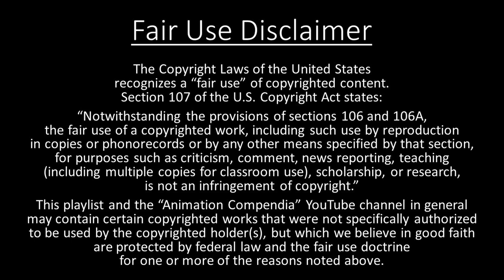The Secret of NIMH - Playlist Title Card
The Secret of NIMH (82 min)

Synopsis: Mrs. Brisby, a widowed mouse, lives in a cinder block with her children on the Fitzgibbon farm. She is preparing to move her family out of the field they live in as plowing time approaches, however her son Timothy has fallen ill, and moving him could prove fatal. Mrs. Brisby visits The Great Owl, a wise creature who advises her to visit a mysterious group of rats who live beneath a rose bush on the farm. Upon visiting the rats, Brisby meets Nicodemus, the wise and mystical leader of the rats, and Justin, a friendly rat who immediately becomes attached to Mrs. Brisby. While there, she learns that her late husband, Mr. Jonathon Brisby, along with the rats, was a part of a series of experiments at a place known only as N.I.M.H. (revealed earlier in the story as the National Institute of Mental Health). The experiments performed on the mice and rats there boosted their intelligence, allowing them to read without being taught and to understand things such as complex mechanics and electricity. The rats and Mr. Brisby escaped from N.I.M.H. and came to live on the Fitzgibbon farm. The rats created a home for themselves under Mrs. Fitzgibbon's rose bush, creating an elaborate habitation of beautiful chambers, elevators, and Christmas lights. However, the rats are unhappy in their dependence on the humans, who they are stealing electricity from, and have concocted a plan to leave the farm and live independently. Because of her husband's prior relationship with the rats, they agree to help Mrs. Brisby move her home out of the path of the plow. However, the evil Jenner and his unwilling accomplice Sullivan, who wish to remain beneath the rose bush, yet plot to kill Nicodemus during the move.

Cast: Elizabeth Hartman (Mrs. Brisby); Dom DeLuise (Jeremy); Peter Strauss (Justin ); Arthur Malet (Mr. Ages);  Derek Jacobi (Nicodemus); Paul Shenar (Jenner); John Carradine (The Great Owl); Hermione Baddeley (Auntie Shrew); Aldo Ray (Sullivan); Shannen Doherty (Teresa Brisby); Wil Wheaton (Martin Brisby); Ina Fried (Timothy Brisby); Jodi Hicks (Cynthia Brisby)

Songs: “Flying Dreams,”

Directed by Don Bluth

US Theatrical Release Date: July 16, 1982

US Home Media Release Dates: 1983 (VHS/LD); 1990 (VHS/LD); 1994 (VHS); November 17, 1998 (DVD); June 19, 2007 (DVD); March 29, 2011 (Blu-ray)

Trivia:
• The Secret of NIMH was the first feature film to be directed by Don Bluth. On September 13, 1979, Bluth, fellow animators Gary Goldman and John Pomeroy and eight other animation staff left the feature animation department at Disney to set up their own independent studio, Don Bluth Productions.
• This was Jerry Goldsmith's first music score for an animated movie.
• The lead character's name was changed from Mrs. Frisby (in the novel) to Mrs. Brisby to avoid legal entanglements from the Wham-O company (makers of the Frisbee).